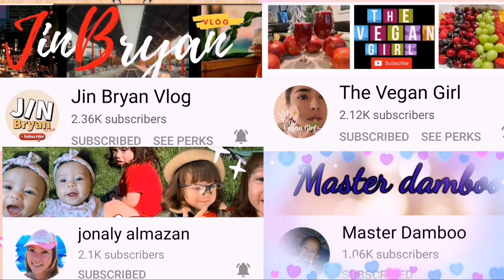Guest what he or she cake design